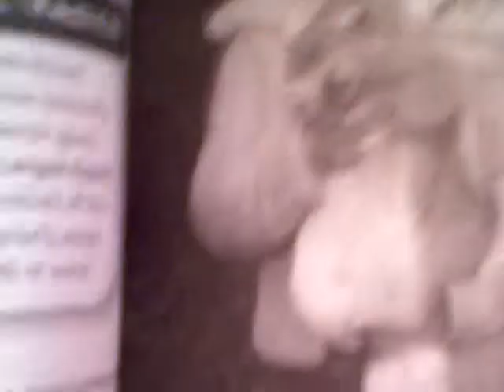names of toys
i names of my toys (i was kind of bored (: )